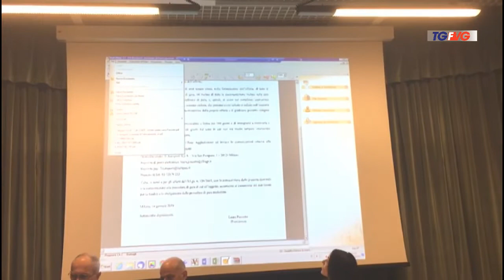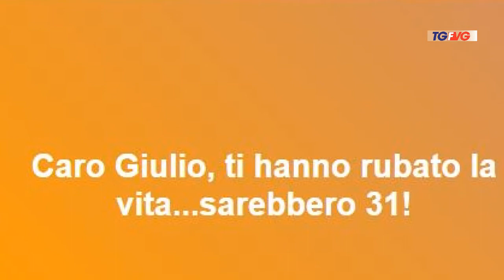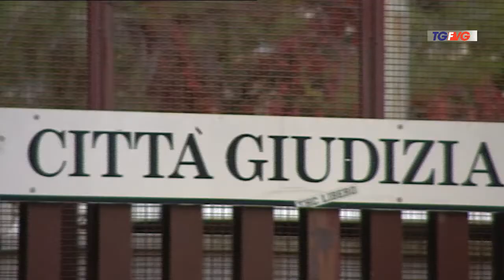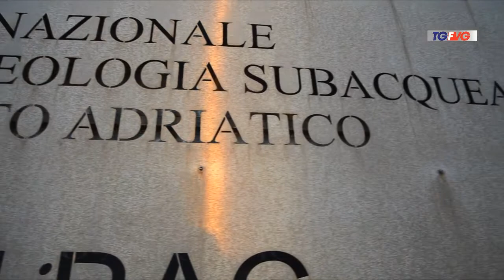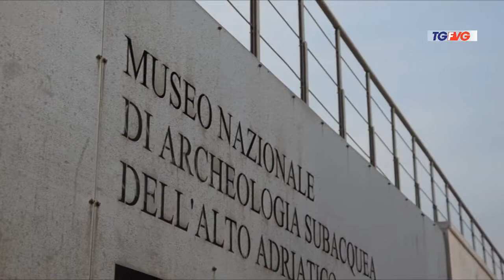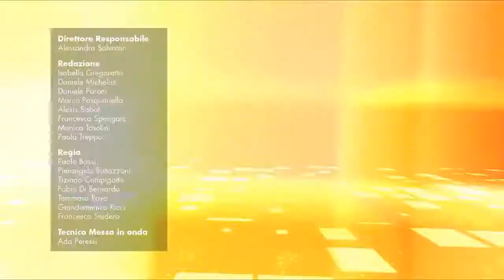Telegiornale ore 12.30 del 15 Gennaio 2019